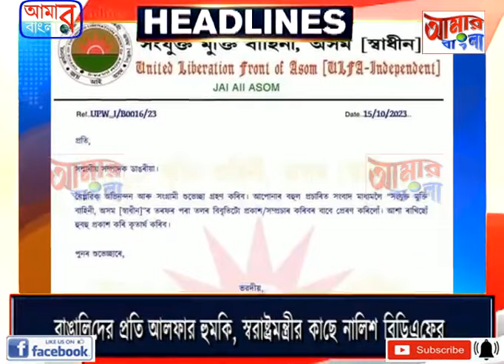AAMAR BANGLA NEWS # 25-10-2023